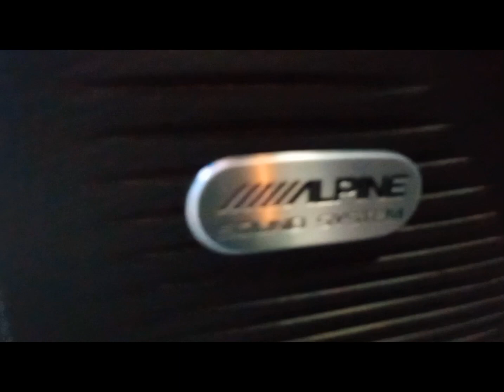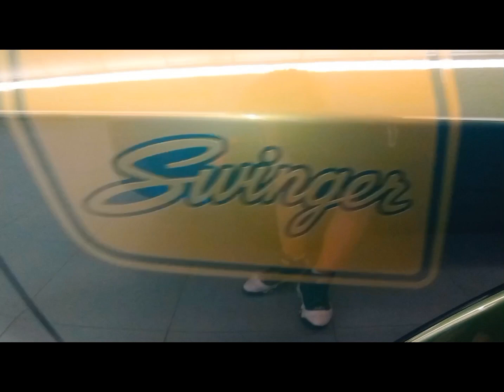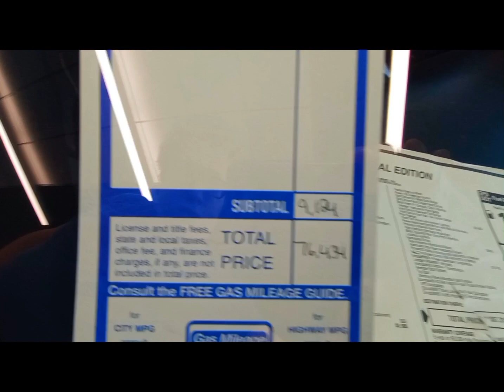For Sale 2023 Dodge Challenger Swinger Special Edition 6.4L V8 485HP Ext F-8 Green/Black Int $77,000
I Waited 5  Months Just to Get a Chance Too Be Able to Get a Rare My Only Chance Too Go See This Incredibly Rare 1 of 500 Made Last Call 2023 Dodge Challenger Swinger Special Edition Muscle Car And I am Very Thankful That I Got A Chance Too See This Beautiful Ride I Really appreciate The Dealership S starting the engine of This incredible Challenger